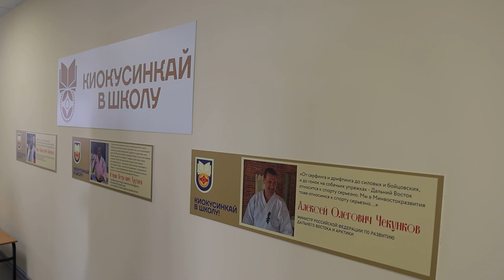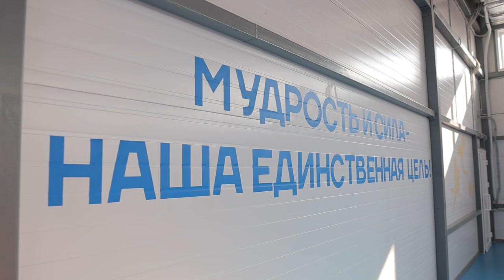ФОК школы № 70 Владивостока готовится к открытию.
ФОК школы № 70 Владивостока готовится к открытию. Объект обеспечит детям возможность заниматься спортом круглый год. Никаких нареканий к строителям нет, объект полностью готов. Сейчас ведется проработка расписания для школьников, а также переговоры со спортивными федерациями, чтобы ребята могли заниматься здесь в различных секциях.